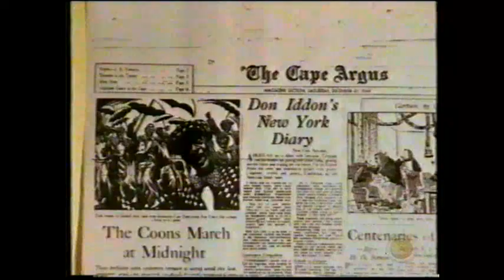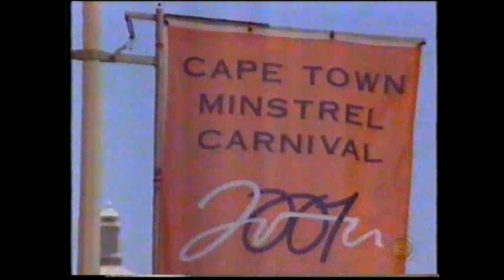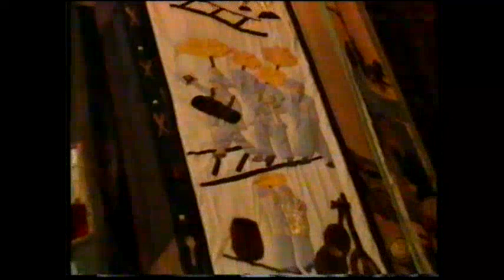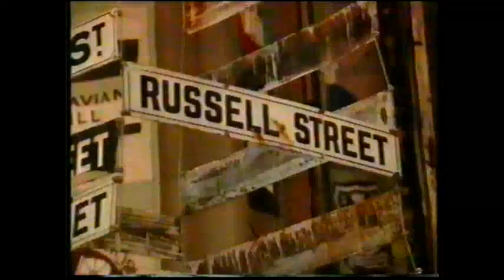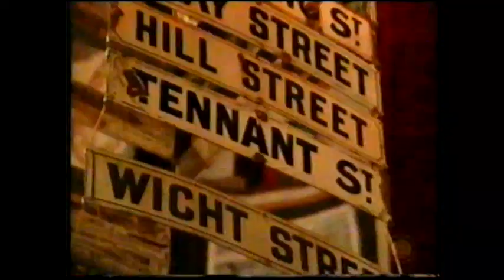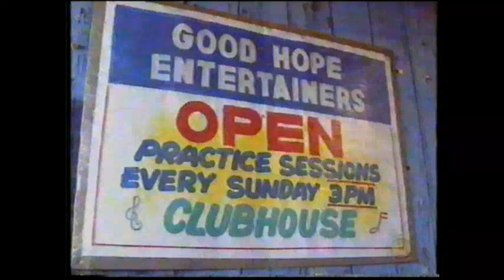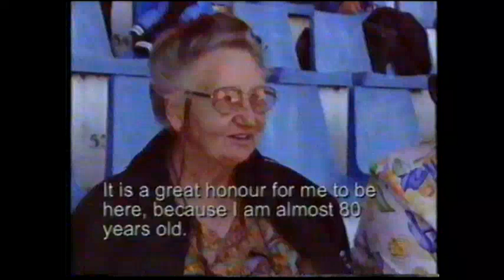CAPE MINSTRELS DOCUMENTARY 2001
The Kaapse Klopse (or simply Klopse) is a Cape coloured minstrel festival that takes place annually on 2 January in Cape Town, South Africa. It is also referred to as Tweede Nuwe jaar (Second New Year). As many as 13,000 minstrels take to the streets garbed in bright colours, either carrying colourful umbrellas or playing an array of musical instruments. The minstrels are self-organised into klopse ("clubs" in Kaapse Afrikaans, but more accurately translated as troupes in English). The custom has been preserved since the mid-19th century.People consider the festival a rite of renewal that has been shaped by the Cape's history. The events that are associated with Klopse in the festive season include competitions for the Christmas Choirs, Cape Malay Choirs and Cape minstrel choirs